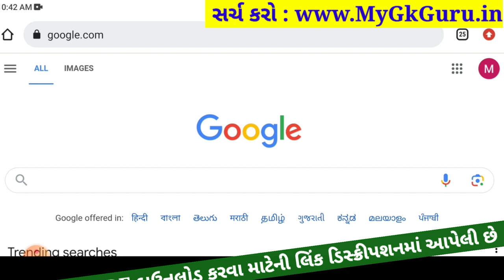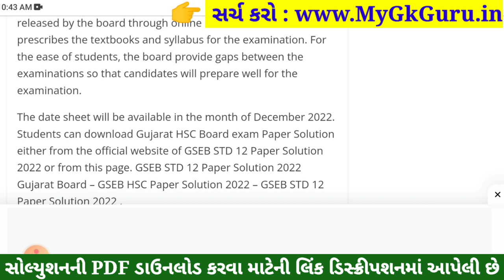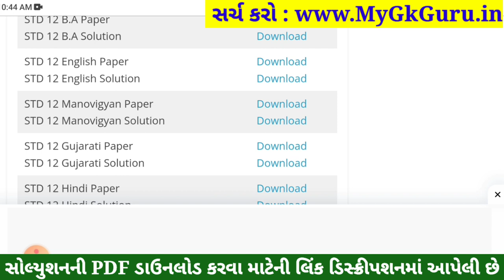STD 12 English Paper Solution 2023 100 Marks, STD 12 English First Exam Paper Solution 2023 October